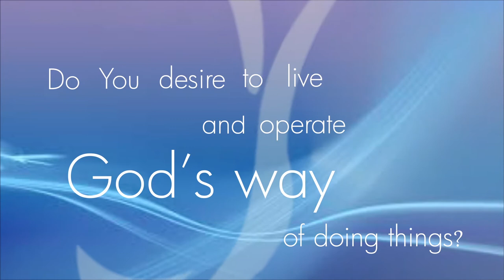DECEITFULNESS OF RICHES Part 4 || Pastor Kayode Adeshoga